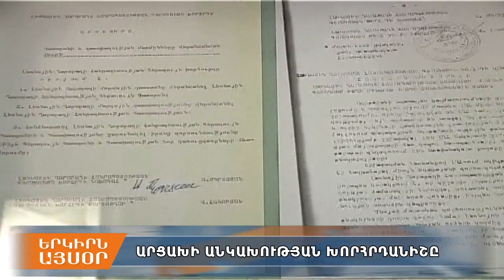ԼՂՀ ԳԽ առաջին նախագահ Արթուր Մկրտչյանը այսօր կդառնար 58 տարեկան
Նա մեկ մարտի դաշտում էր, մեկ` բանակցությունների սեղանի շուրջ: